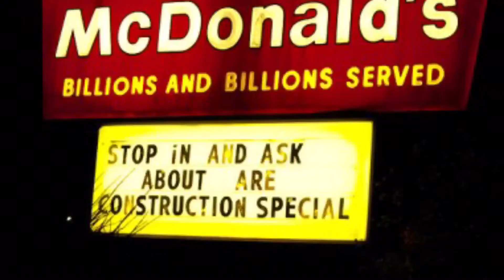Can’t You Read the Sign?